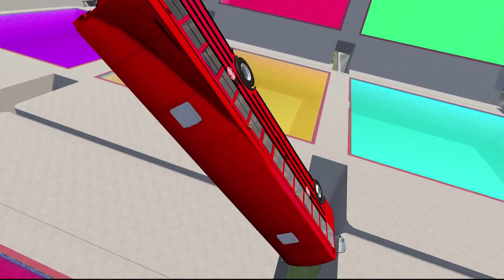BeamNG drive - Stairs Jumps Down Into Colored Swimming Pools Cars Crashes #8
BeamNG drive - Stairs Jumps Down Into Colored Swimming Pools Cars Crashes #8 If you like this Video, please click on the like button and share the video!